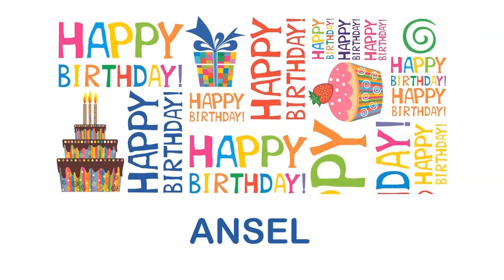Ansel wishes Mensajes